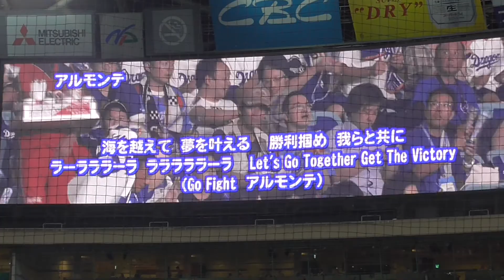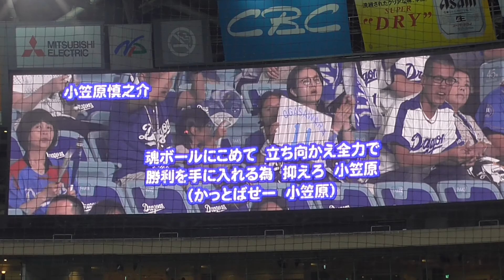20180804 試合前の3-9【中日VS巨人】(ﾅｺﾞﾔﾄﾞｰﾑ)